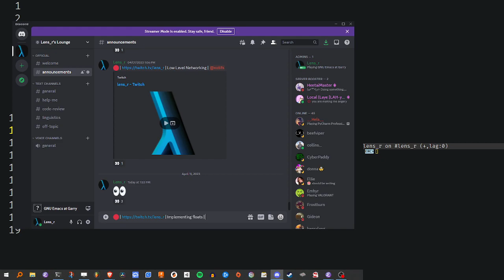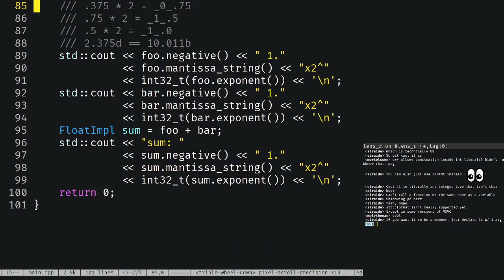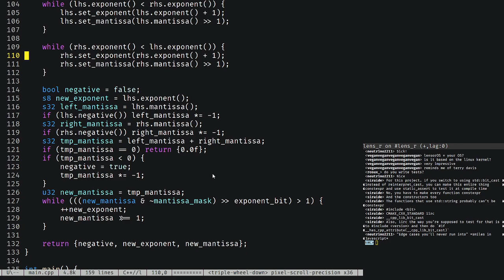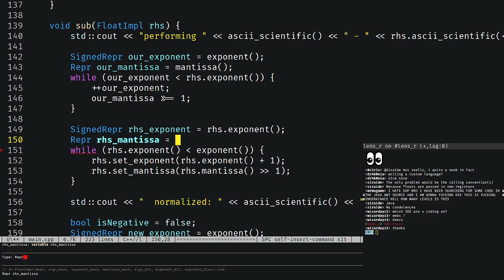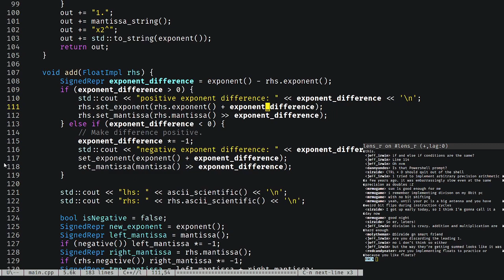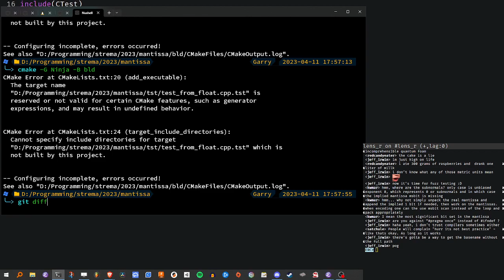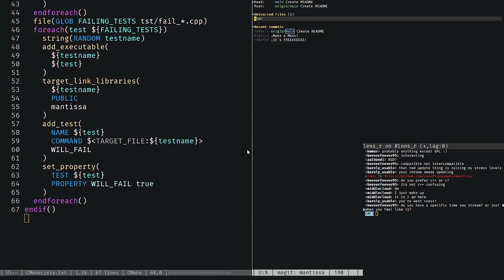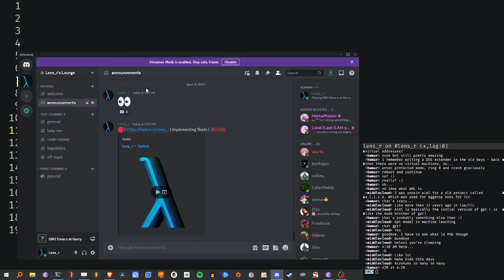Implementing float BY HAND (gone 18+)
Implementing IEEE 754 floats from scratch with no dependencies. How hard can it be? Mantissas, exponents, significands, decimals, base conversion ... is there any math that *isn't* in this video? Hehe.